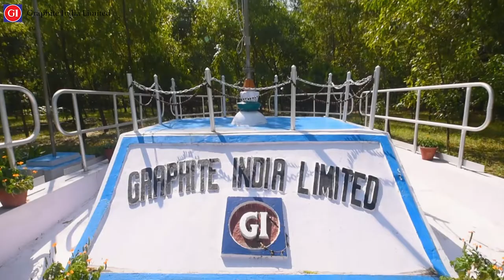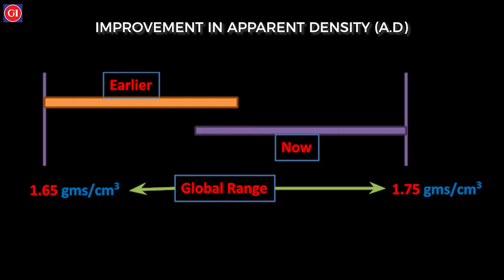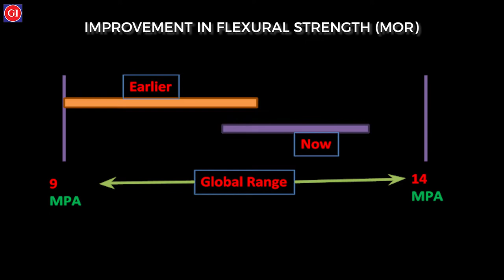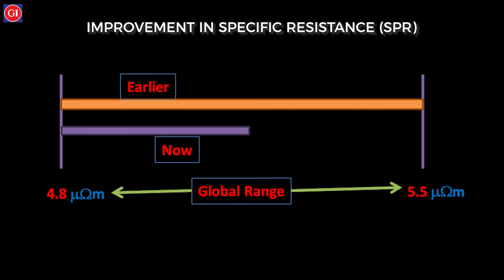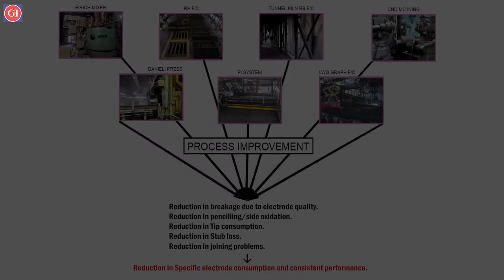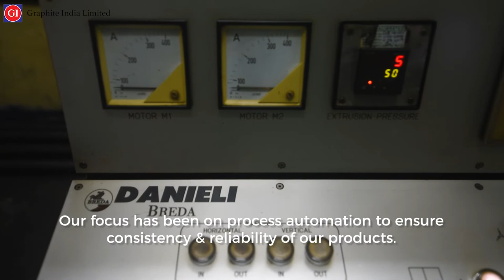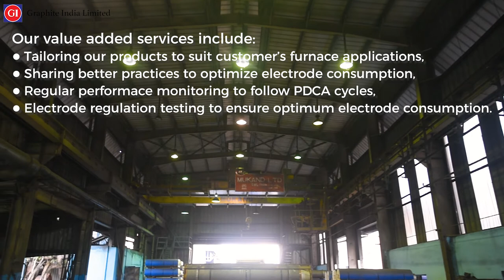Graphite India Limited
Industrial cinematography for the plant of Graphite India.